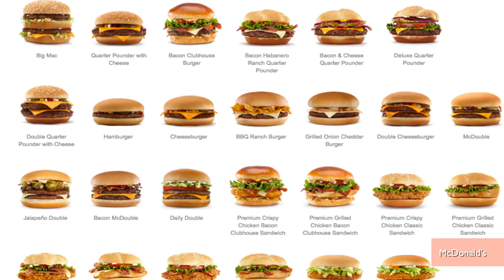McDonald's Cutting 8 Menu Items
McDonald's announced it will cut 8 menu items in January in hopes of improving service and boosting sales. Mara Montalbano (@maramontalbano) has more.